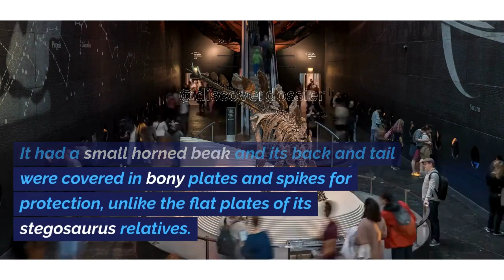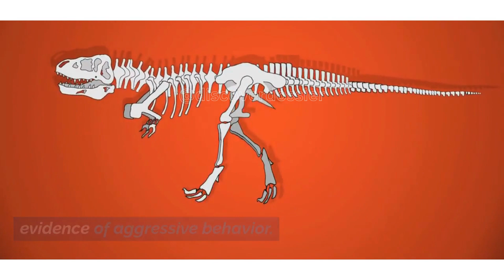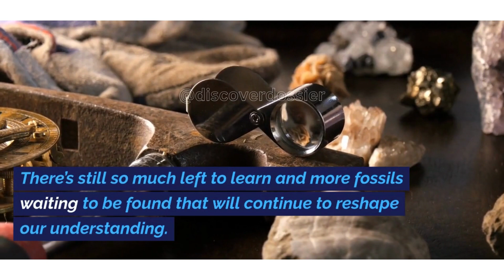New Fossil Discoveries Reveal Surprising Facts About Dinosaurs || Discover Dossier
New Fossil Discoveries Reveal Surprising Facts About Dinosaurs